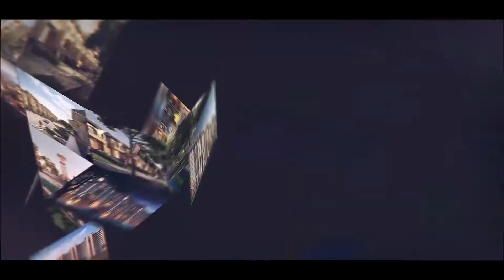SBP Housing Park Ready to Move in Flats in Zirakpur | Paras Kshatari Customer Testimonial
SBP Housing Park Ready to Move in Flats in Zirakpur | Paras Kshatari Testimonial
The satisfaction and happiness of our valuable customers are our driving force. Thank you for your kind words. For your heaven like home, enquire now: